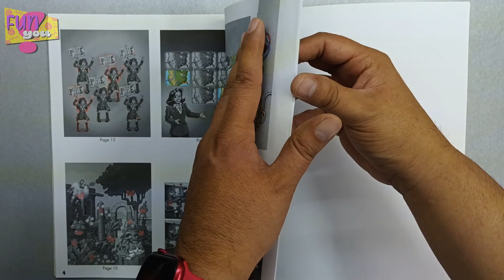Good times puzzles and mazes (flip through)